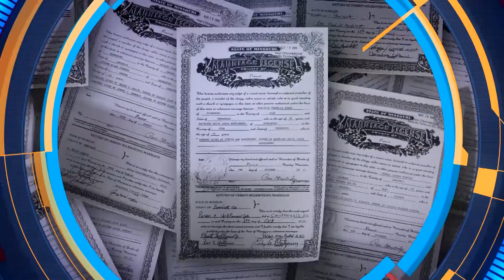Trampning ekologik siyosati sudda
Tramp ma’muriyatining ekologik siyosati atrof-muhit muhofazasi uchun kurashayotganlar tanqidiga uchrab, yirik koalitsiya Oq uyni sudga berayapti. O'nlab shtatlar va shaharlar allaqachon arz qilgan.  Donald Tramp oldingi prezidentning tabiat muhofazasi bo'yicha farmonini bekor qilgan.